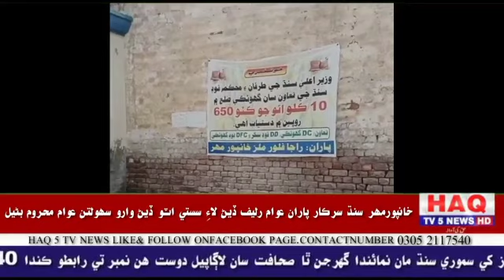خانپورمهر /سستي اٽي جو اسٽال بند پيل. رهواسي پريشانخانپورمهر سنڌ سرڪار پاران عوام رليف ڏيڻ لاءِ